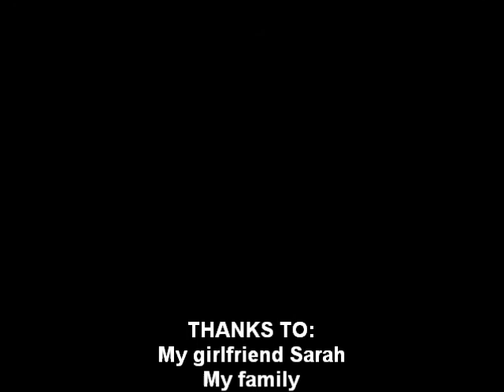INFINITE FREESTYLE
A freestyle I recorded while working on "Back From Reality" last summer. This was unreleased until now.